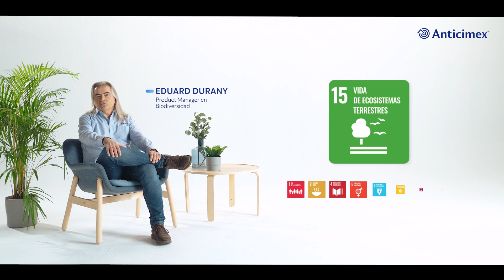Conversando con Expertos | La importancia de la BIODIVERSIDAD urbana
Las áreas urbanas albergan una rica biodiversidad que es necesario fomentar y conservar. No obstante, la disponibilidad de alimento sobrante que ofrece el medio urbano permite que algunas especies experimenten crecimientos poblacionales muy elevados. Esta sobrepoblación comporta a menudo una problemática, tanto a nivel social cómo ambiental.